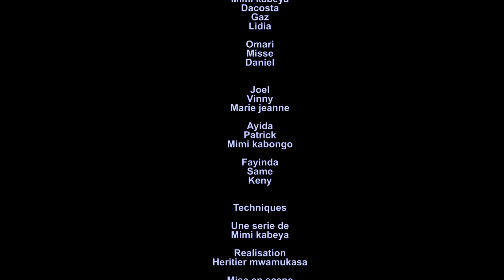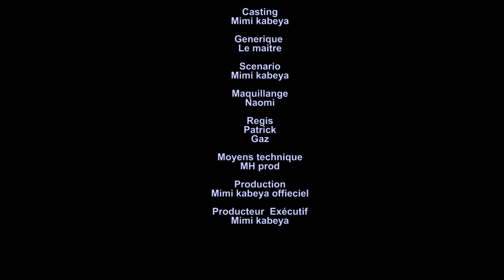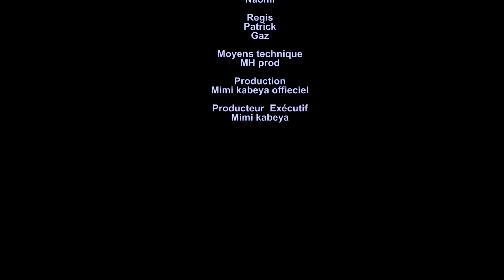MAISON D'ENFER NOUVELLE SERIE EP6